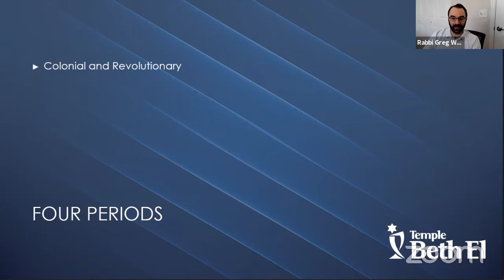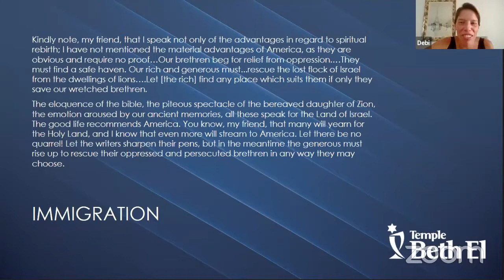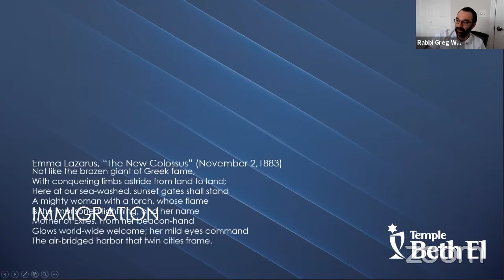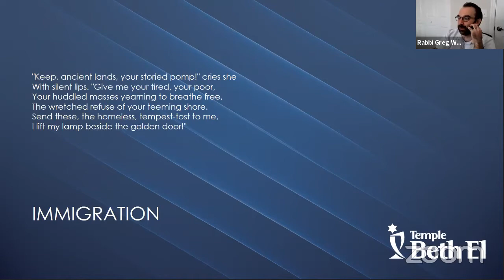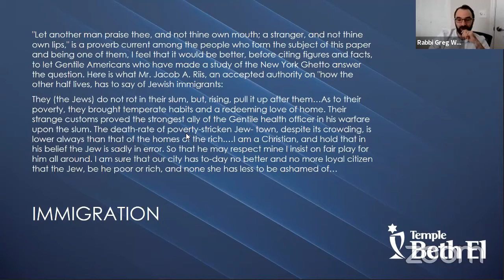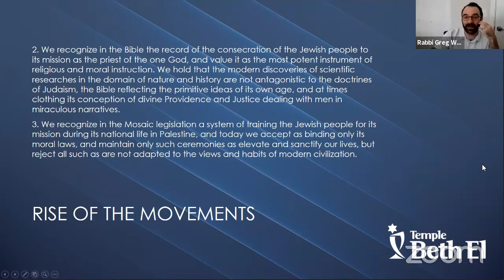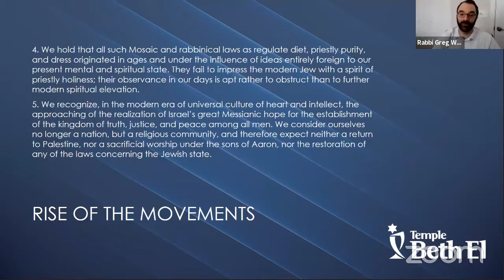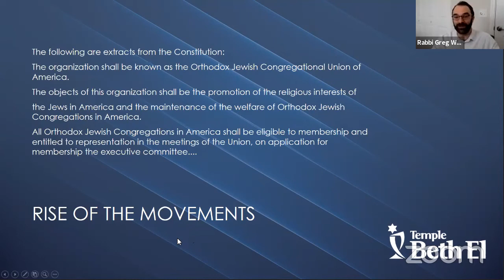Moments in American Jewish History, Part 3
Jews have been a part of the fabric of American society since before the American Revolution. As we approach our nation’s 244th birthday, join Rabbi Greg Weisman in a study of the moments in American Jewish history whose legacies continue to this day. We will look at letters from presidents, military orders, the words of business leaders, and statement from within the Jewish community itself as we explore the unique opportunities and challenges of the American Jewish experience.